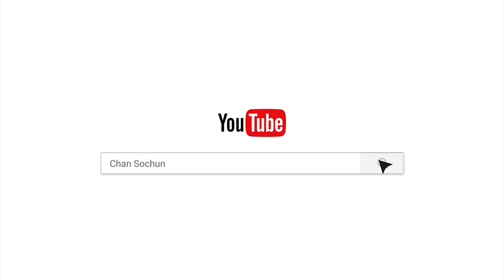លោកធម៌៨យ៉ាង/Chan_sochun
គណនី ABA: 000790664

Chan_Sochun ចាន់_សុជន វត្តប្រាសាទស្រះកណ្តាល_#(ខ្ចាស់)